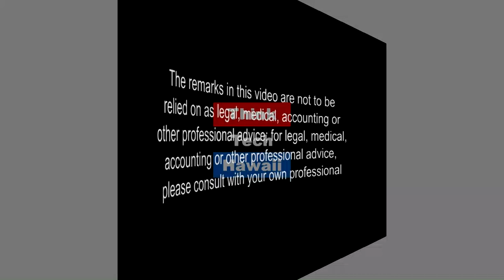Candidate for Office of Hawaiian Affairs, Trustee At-Large (Community Matters)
Renewed Leadership and Change to the Agency

Watching as the Native Hawaiian trust funds are being mismanaged by a few individuals, who seem to be putting their personal interests before the interests of our lāhui.   The host for this episode is Marsha Joyner.  The guest for this episode is Brendon Kale'aina Lee.